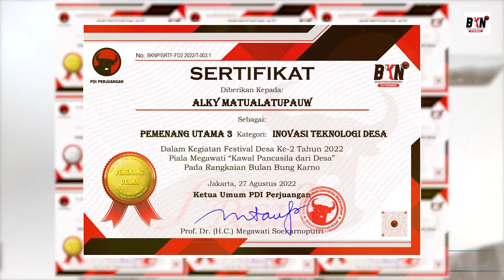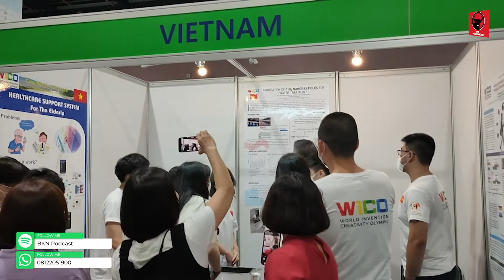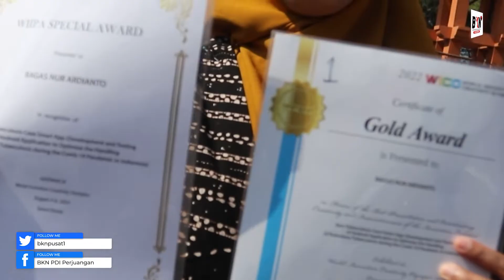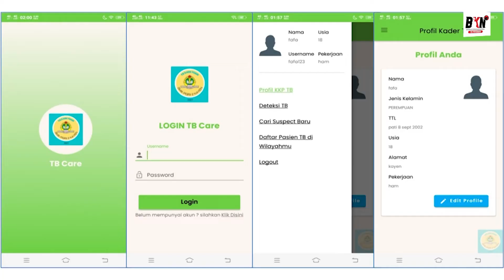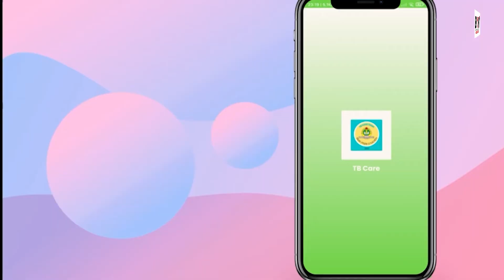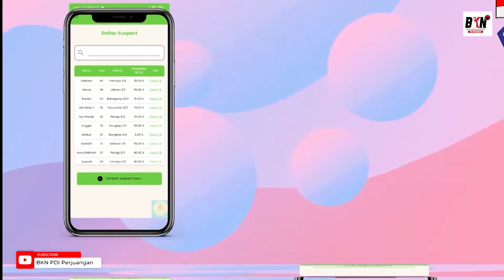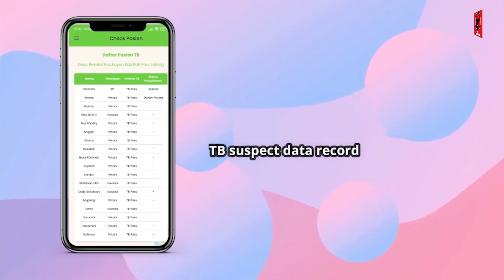Tracing and Tracking | Pemenang Festival Inovasi Teknologi Desa | Piala Megawati Soekarnoputri 2022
Aplikasi kesehatan TB Care, menjadi aplikasi yang mendeteksi keberadaan pasien Tuberkulosis (TBC) di sekitar wilayah Kayen, Pati, Jawa Tengah. Aplikasi ini dibuat oleh Bagas Nur, dengan harapan bisa membantu konsultasi kesehatan bagi penderita TBC yang memiliki gejala mirip Covid-19.

Ide cemerlang Bagas Nur ini tidak hanya bermanfaat bagi penanganan cepat kasus TBC, namun juga membawa nama harum Indonesia di kancah Internasional. Ia mendapat medali emas dalam ajang World Invention Creativity Olympic.

Melalui Festival Inovasi Teknologi Desa yang diselenggarakan BKN PDI Perjuangan, bertambah satu lagi contoh nyata bahwa pemuda Indonesia bisa berinovasi bagi bangsanya mulai dari pengabdian pada lingkungan sekitar.